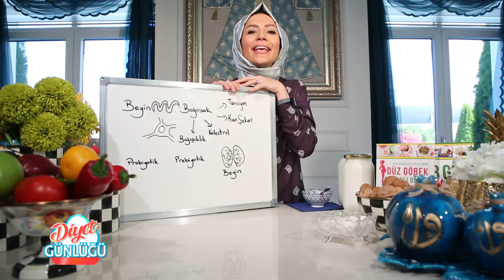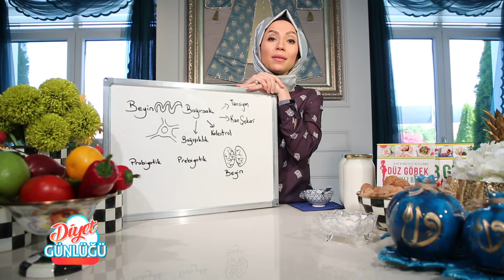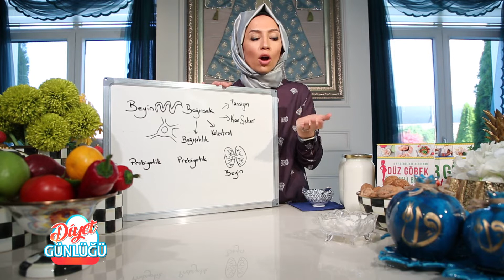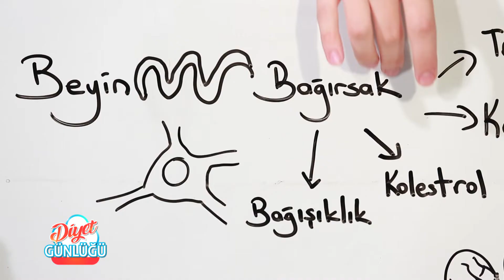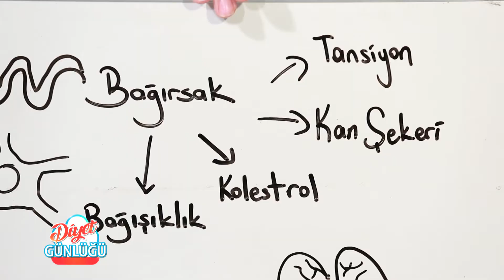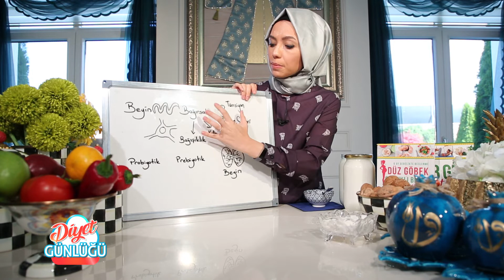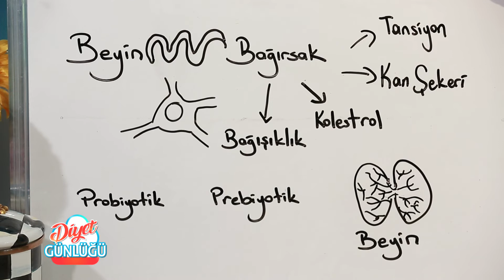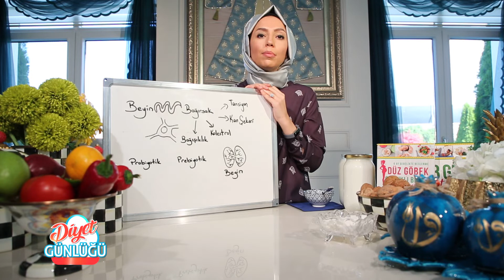Diyet Günlüğü - Bağırsak Sağlığı - 08 11 2018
Hangi gıdalar kalori yönünden daha düşük? Bir günde kaç öğün yemek bizi sağlıklı yapar? Beslenmeyle ilgili doğru bilinen yanlışlar neler? Sağlıklı tarifler ve pratik bilgilerle dolu "Diyet Günlüğü” diyetisyen Merve Bilge Atalay'ın sunumuyla 360 ekranlarında